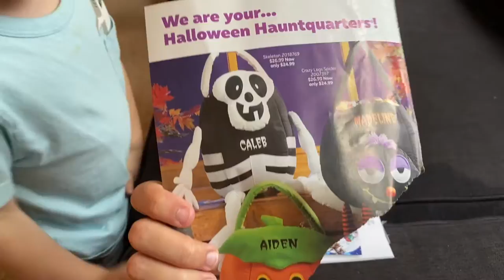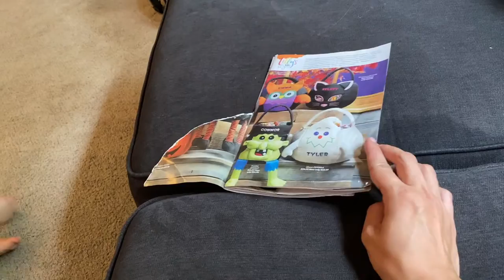39 Week Doctors Appointment!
Shannon takes you along to her 39 week doctors appointment!